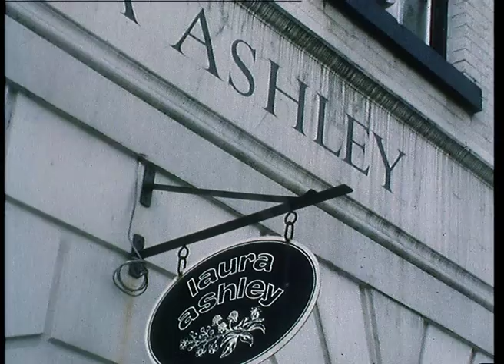Dillad Laura Ashley - 1979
Laura Ashley oedd un o gynllunwyr enwocaf Cymru. Roedd ei phatrymau blodeuog, ar ddillad a phapur wal, yn rhan anatod o fywyd Cymru yn ail hanner y ganrif ddiwethaf. Mae 'Laura Ashley' bellach yn gwmni rhyngwladol â siopau ar draws y byd, ond mae'r clip hwn o 1979 yn teithio nol i wreiddiau'r cwmni ym Mhowys.

Laura Ashley was one of Wales' most famous designers. Her designs, from clothing to wallpaper, became the background to life  for many during the second half of the last century. 'Laura Ashley' is now a multi national company with stores across the world, but in this clip from 1979 we travel back to the company's roots in Powys.

Mae'r hawlfraint i'r archif yn berchen i ITV Cymru/Wales. Cedwir pob hawl // All Archive material remains the copyright of ITV Cymru/Wales.

Mae Archif ITV Cymru / Wales wedi ei leoli yn Llyfrgell Genedlaethol Cymru. Am fwy o wybodaeth ar sut i weld catalog yr archif cysyllter a
The ITV Cymru/Wales Archive is based at the National Library Of Wales. For more information on how to access the Archive Catalogue, please

Facebook - 'Archif Sgrin a Sain Cymru'